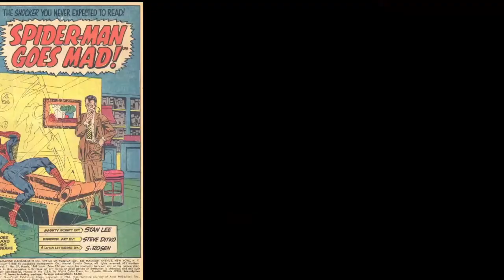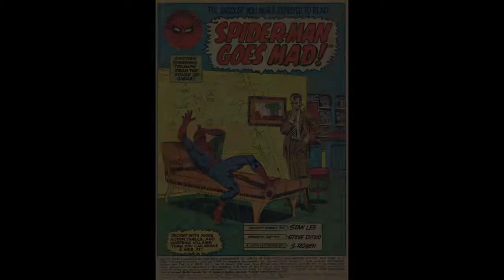Spider-man Character Analysis (reupload)